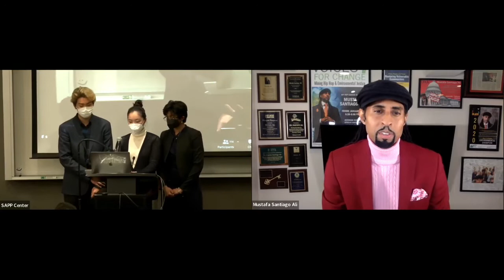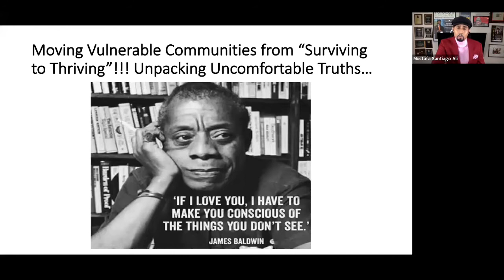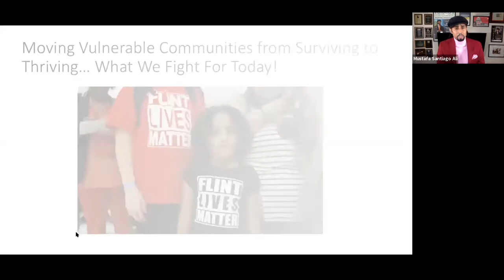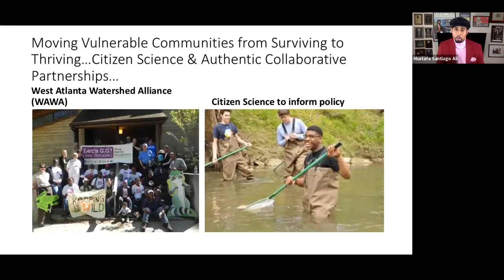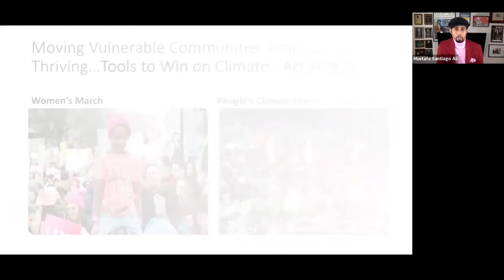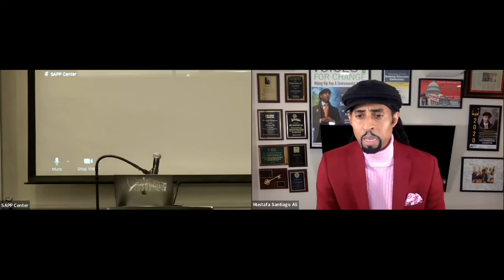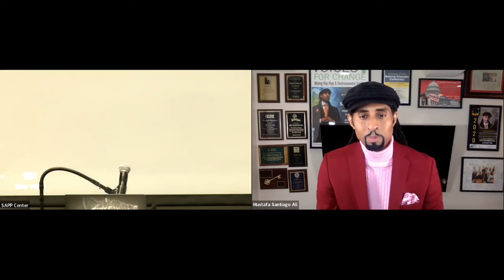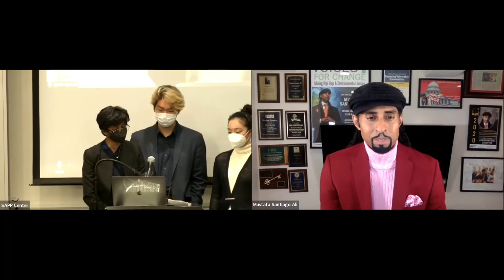10th Annual Stephen H. Schneider Memorial Lecture | Dr. Mustafa Santiago Ali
Students for a Sustainable Stanford hosted the tenth annual Stephen H. Schneider Memorial Lecture on Wednesday, Feb. 16, 2022, with speaker Dr. Mustafa Santiago Ali, Vice President of Environmental Justice, Climate, and Community Revitalization for the National Wildlife Federation. An internationally renowned environmental justice activist, policymaker, and speaker, Dr. Ali worked at the U.S. Environmental Protection Agency for 24 years before resigning to found the Hip-Hop Caucus, where he led their work on issues of climate, environmental justice, civic engagement, and more. His advocacy focuses on revitalizing vulnerable communities and securing health, economic, and environmental justice.